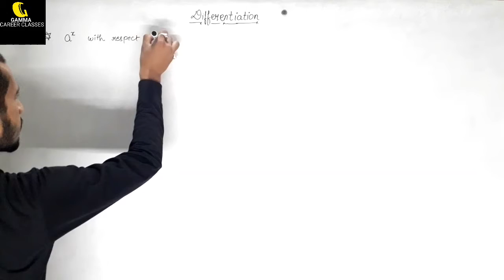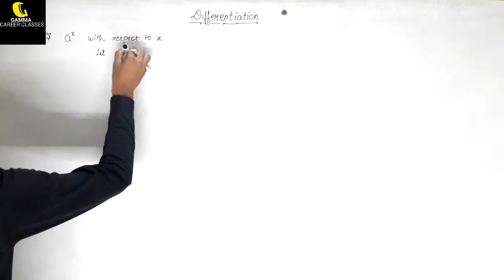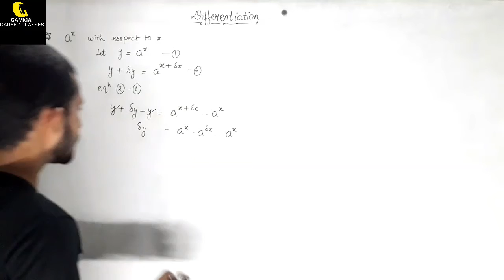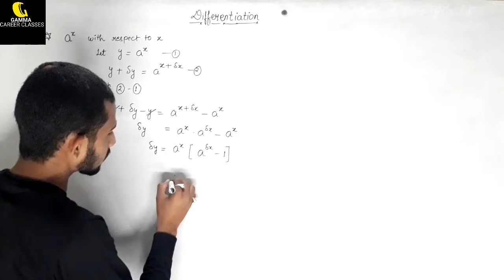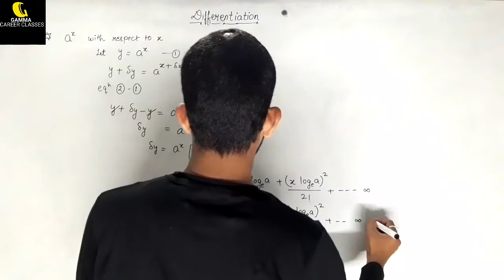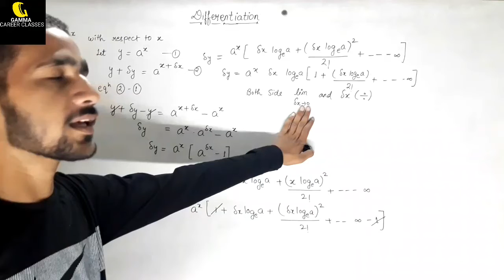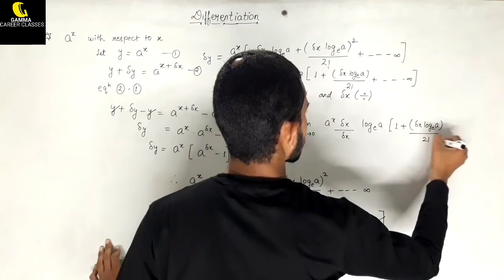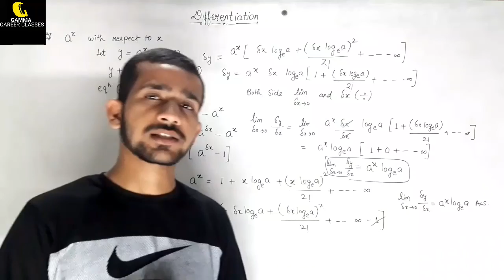DIFFERENTIAL COEFFICIENT Of EXPONENTIAL AND LOGARITHMIC FUNCTIONS||Part 2 Maths by Ashwani sir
Regular classes on YouTube.
Class 10th to 12th Maths and English